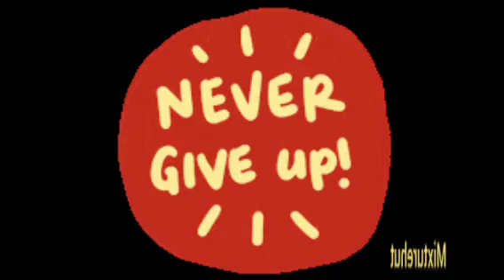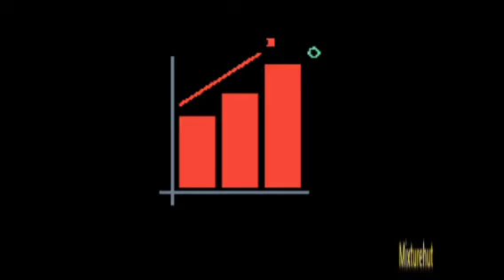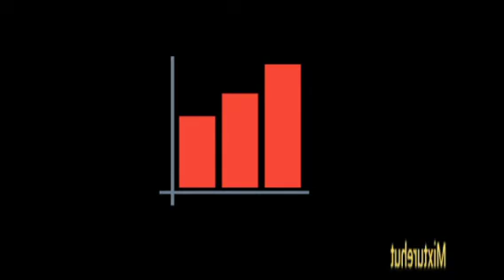STRUGGLE MAKES YOU STRONGER || MOTIVATION